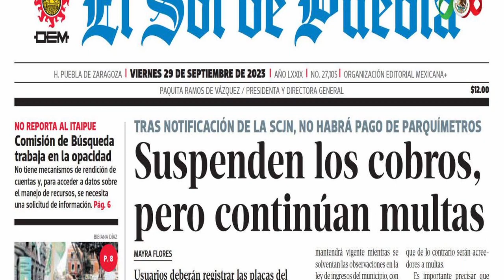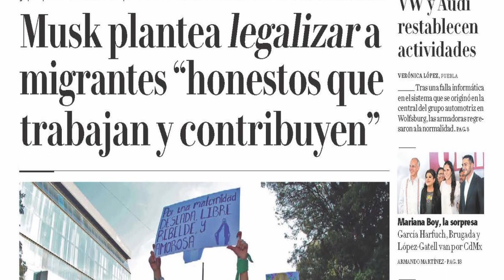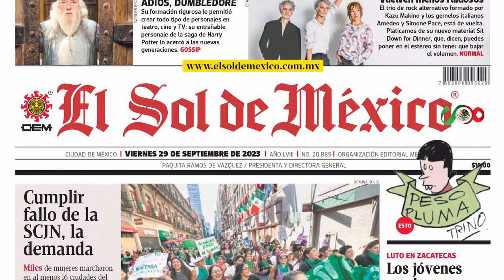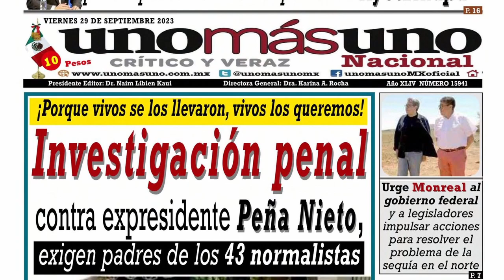¡ LA GRANDEZA DE TEZIUTLÁN !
Denominación “Pueblo Mágico”

CUENTA REGRESIVA
Con: Divian Martínez